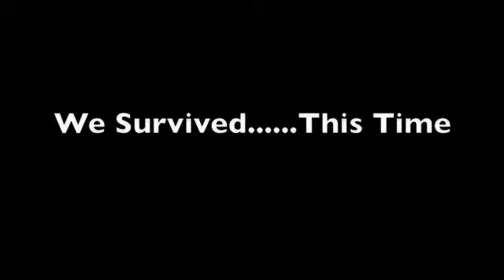Who's Gonna Drive You Home? Nina?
Ryan gets a Flip camera and captures the miraculous event of letting Nina DRIVE HIS CAR!!! Tune in for the terrifying results!